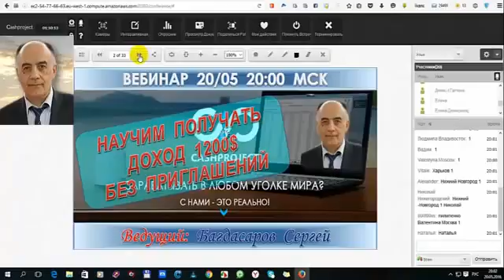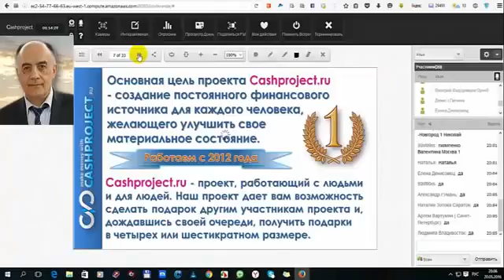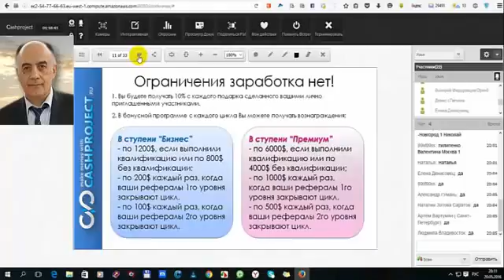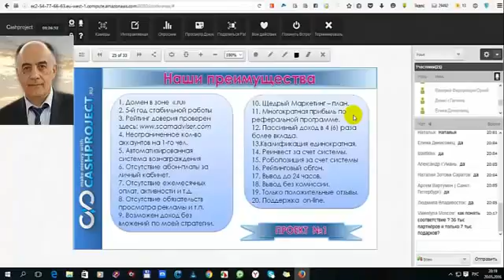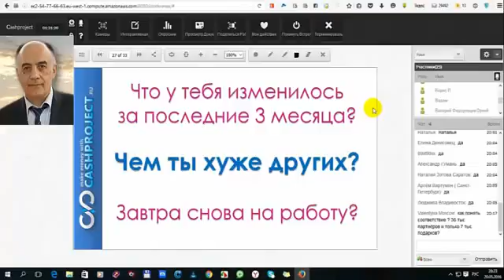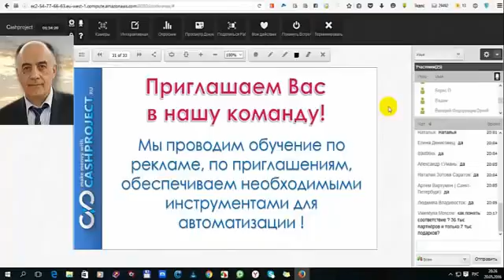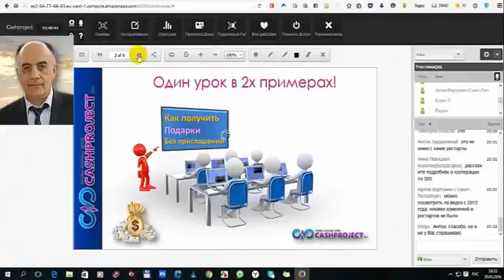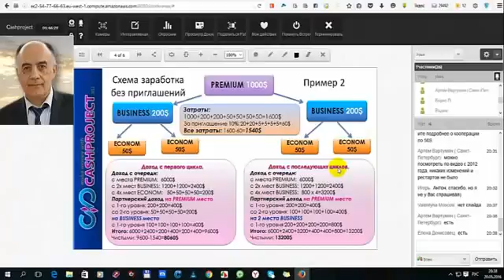Презентация CashProject 20 мая 2016г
Приветствую всех. Если реально хотите зарабатывать - просмотрите видео и регистрируйтесь. Здесь все подробности . МОЙ скайп live:viktoruz35 пишите звоните. Все покажу и расскажу!!!